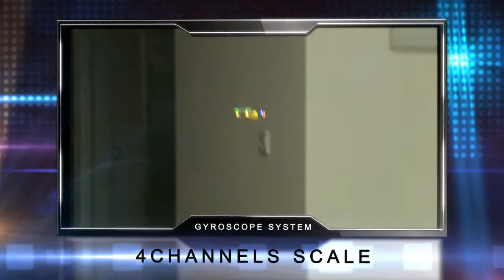CHEER X1 nano quadcopter vs Cheerson cx-10A from China Top Toy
Micro Mini Nano Size 3D Flip 4CH 2.4GHz 6 Axis Gyro LED Rechargeable Mini Nano RC UFO Quadcopter
Shortly buy